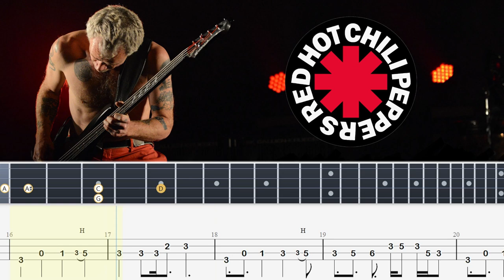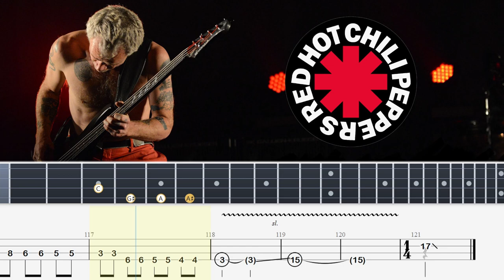Red Hot Chili Peppers - Aeroplane (Bass Tabs)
Red Hot Chili Peppers - Aeroplane (Bass Tabs) By Chami's Bass
Red Hot Chili Peppers - Aeroplane [Official Music Video]
aeroplane bass cover,
aeroplane bass lesson,
aeroplane bass only,
aeroplane bass solo,
aeroplane bass tutorial,
aeroplane bass backing track,
aeroplane bass line,
aeroplane bass track,
aeroplane bass tab,
aeroplane bass and drums,
aeroplane bass boosted,
aeroplane bass cover with tabs,
aeroplane bass cover tutorial,
rhcp aeroplane bass cover,
red hot aeroplane bass cover,
aeroplane bass flea,
flea aeroplane bass solo,
aeroplane red hot bass,
aeroplane bass isolated,
aeroplane slap bass lesson,
aeroplane bass solo lesson,
aeroplane no bass,
rhcp aeroplane bass only,
aeroplane bass rocksmith,
rhcp aeroplane bass,
rhcp aeroplane bass tab,
rhcp aeroplane bass tutorial,
aeroplane rhcp bass solo,
aeroplane bass solo tab,
aeroplane bass songsterr,
aeroplane song bass boosted,
aeroplane slap bass,
aeroplane bass transcription,
aeroplane bass tab pdf,
aeroplane bass tab songsterr,
aeroplane without bass
rhcp bass cover,
rhcp bass tabs,
rhcp bass lines,
rhcp bass lesson,
rhcp bass solo,
rhcp bass only,
rhcp bass backing track,
rhcp bassist,
rhcp bass rocksmith,
rhcp bass aeroplane,
rhcp bass and drums,
rhcp bass and drums only,
rhcp bass arrangement,
rhcp bass and guitar cover,
rhcp bass and guitar,
rhcp bass and guitar only,
rhcp bass cover around the world,
rhcp bass boosted,
rhcp bass backing,
rhcp bass by the way,
rhcp bass book,
charlie rhcp bass backing track,
can't stop rhcp bass boosted,
can't stop rhcp bass backing track,
rhcp bass cover higher ground,
rhcp bass chronology,
rhcp bass can't stop,
rhcp bass cover aeroplane,
rhcp bass cover can't stop,
rhcp bass cover snow,
rhcp bass cover girl,
rhcp c'mon girl bass tab,
rhcp bass davie504,
rhcp dark necessities bass cover,
rhcp dani california bass cover,
rhcp dosed bass,
detroit rhcp bass cover,
rhcp dark necessities bass backing track,
don't stop rhcp bass,
rhcp dark necessities bass only,
easy rhcp bass lines,
rhcp easily bass cover,
rhcp encore bass cover,
easy rhcp bass songs,
easy rhcp bass,
easy rhcp bass tabs,
rhcp easily bass tab,
ethiopia rhcp bass,
rhcp bass flea,
rhcp funky monks bass,
rhcp fortune faded bass cover,
rhcp funky monks bass cover,
my friends rhcp bass,
rhcp fast bass,
rhcp can't stop bass flea,
my friends rhcp bass tab,
rhcp bass guitarist,
rhcp bass guitar,
rhcp bass guitar cover,
rhcp higher ground bass cover,
rhcp higher ground bass,
rhcp higher ground bass lesson,
rhcp goodbye angels bass cover,
rhcp go robot bass cover,
rhcp bass higher ground,
rhcp higher ground bass tab,
rhcp hardest bass,
hey rhcp bass,
rhcp higher ground bass only,
rhcp hey oh bass cover,
rhcp bass isolated,
rhcp bass intro,
jason momoa bass rhcp,
rhcp jungle man bass cover,
junior bass rhcp,
rhcp bass live,
flea bass solo,
flea bass lesson,
flea bass lines,
flea bass slap,
flea bass jam,
flea bass solo slap,
flea bass review,
flea bass cover,
flea bass amp,
flea bass around the world,
flea bass and drums,
flea bass active,
flea bass amp settings,
flea bass alanis morissette,
flea bass australia,
flea bass action,
the flea bass,
flea bass best moments,
flea bass buzz,
flea bass battle,
flea bass best,
flea bass by the way,
flea bass beast mode,
flea bass backing track,
flea bass brand,
flea bass californication,
flea bass compilation,
flea bass collection,
flea bass can't stop,
flea bass crazy,
flea bass chad,
flea bass company,
flea bass dvd,
flea bass demo,
flea bass davie504,
flea bass dvd lesson,
flea bass dark necessities,
flea bass drum,
flea bass dani california,
flea bass solo davie504,
flea bass effects,
flea bass envelope filter,
flea bass exercise,
flea bass effects pedals,
flea bass equipment,
flea bass ebay,
easy flea bass lines,
flea explains bass,
flea bass fender,
flea bass funk,
flea bass freestyle,
flea funky bass solo,
flea fender jazz bass,
flea fast slap bass,
fender jazz bass flea signature,
flea bass solo frusciante,
flea bass guitar,
flea bass guitar solo,
flea bass groove,
flea bass gear,
flea bass gorilla,
flea bass get up and jump,
flea bass guitar lesson,
flea bass guitar review,
flea bass higher ground,
hardest flea bass lines,
flea bass red hot chili peppers,
flea isolated bass higher ground,
flea bass sultan hengzt,
flea higher ground bass lesson,
flea bass interview,
flea bass isolated,
flea bass intro,
flea bass instructional video,
flea bass improv,
flea bass instagram,
flea bass influences,
flea bass not in tune,
flea bass jazz,
flea bass junior,
flea bass jane's addiction,
flea active jazz bass,
flea signature jazz bass,
flea jazz bass review,